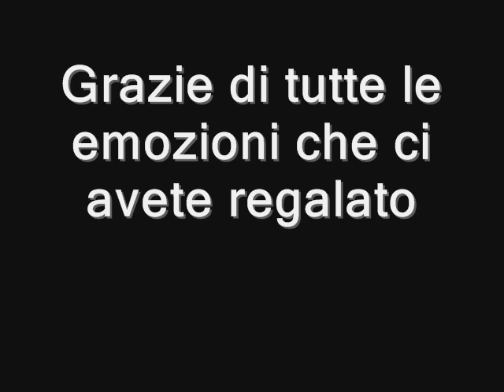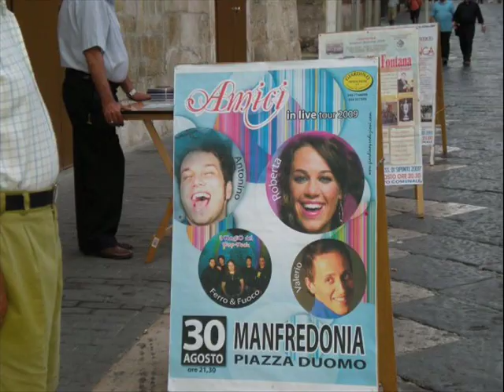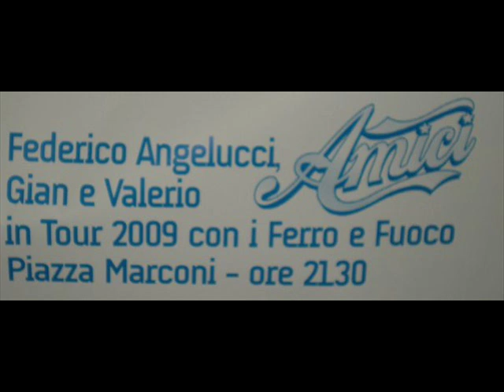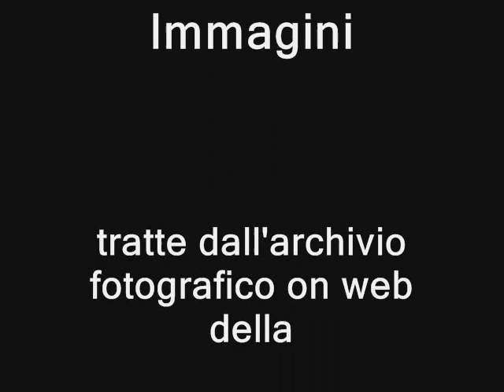LIVE 2009 (IMMAGINI*TOUR FERRO E FUOCO/AMICI)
In attesa del nuovo Tour!
Ci mancate!

Ps. Ringraziamo i nostri amici Ferro e Fuoco per averci concesso in esclusiva il sottofondo musicale di questo video!!!